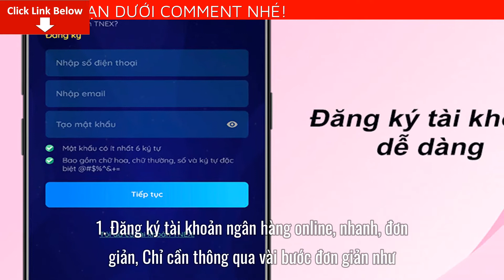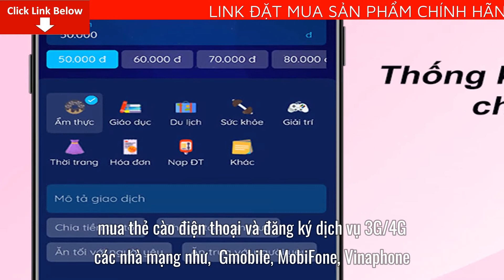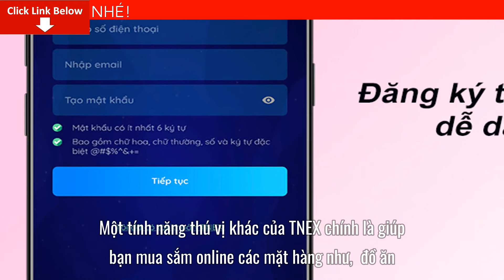Hướng dẫn tải và đăng ký ứng dụng TNEX MSB cho điện thoại di động Android + Link Download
Hướng dẫn tải và đăng ký ứng dụng TNEX MSB cho điện thoại di động IPHONE + Link Download
TNEX là ứng dụng ngân hàng số thông minh giúp bạn đăng ký tài khoản ngân hàng online, nhanh, đơn giản. TNEX còn giúp bạn chuyển khoản nội bộ, chuyển liên ngân hàng nhanh, miễn phí. Hãy tải ngay ứng dụng TNEX để có những trải nghiệm thú vị hơn nhé.
Thông tin ứng dụng TNEX
Nền tảng: Android: dành cho tất cả các nền tảng, iOS 13.0 trở lên.
Dung lượng: Android 55MB, iOS 144.8 MB.
Loại ứng dụng: Tài chính
Nhà phát hành: Maritime Bank
7 đặc điểm nổi bật của ứng dụng TNEX
1. Đăng ký tài khoản ngân hàng online, nhanh, đơn giản
Chỉ cần thông qua vài bước đơn giản như: nhập số điện thoại, email, mật khẩu, xác thực mặt trước, mặt sau CMND, chụp ảnh khuôn mặt thì bạn đã sở hữu ngay tài khoản ngân hàng số TNEX. Điều này giúp bạn tiện lợi hơn khi có thể đăng ký tại nhà mà không cần ra quầy giao dịch để thực hiện như những ngân hàng khác.
2. Chuyển khoản nội bộ, chuyển liên ngân hàng nhanh, miễn phí
Ứng dụng TNEX cũng cho phép người dùng chuyển khoản nhanh chóng và miễn phí trong nội bộ những người đã đăng ký ngân hàng số TNEX và liên ngân hàng. Tính năng này giúp tiết kiệm được một khoản phí cho những ai thường xuyên thực hiện giao dịch chuyển khoản qua ngân hàng nhé.
3. Phương thức nạp tiền đa dạng, đơn giản: bằng tiền mặt, tài khoản ngân hàng,...
TNEX hỗ trợ người dùng nạp tiền qua nhiều phương thức phổ biến và đơn giản như: bằng tiền mặt, tài khoản ngân hàng, thẻ ATM. Tiện ích này giúp bạn có thể nạp tiền vào ngân hàng số dễ dàng dù là ở nhà hay đến quầy giao dịch của TNEX.
4. Dễ dàng nạp, mua thẻ cào điện thoại, đăng ký 3G/4G
Người dùng còn dễ dàng nạp tiền, mua thẻ cào điện thoại và đăng ký dịch vụ 3G/4G các nhà mạng như: Gmobile, MobiFone, Vinaphone, Viettel ngay trên ứng dụng hoàn toàn miễn phí. Như vậy, người dùng hoàn toàn có thể nạp tiền vào điện thoại bất cứ lúc nào rất tiện lợi và nhanh chóng.
5. Thanh toán hóa đơn điện nước, internet, hóa đơn điện thoại,... tiện lợi
TNEX hỗ trợ người dùng thanh toán các hóa đơn như: tiền nước, truyền hình, tiền điện, internet, di động, tàu xe, máy bay dễ dàng. Tính năng này giúp bạn trả tiền các loại dịch vụ ngay tại nhà, tiết kiệm được khoản thời gian đến các trụ sở thanh toán.
6. Mua sắm online, đặt đồ ăn dễ dàng
Một tính năng thú vị khác của TNEX chính là giúp bạn mua sắm online các mặt hàng như: đồ ăn, thời trang, sách vở, loại hình du lịch,... ngay trên ứng dụng. Chỉ cần bạn chọn vào danh mục cần mua và lựa chọn thì bạn sẽ có ngay món đồ mình cần thiết.
7. Thống kê, quản lý chi tiêu hiệu quả
Sau những tính năng thanh toán dịch vụ, TNEX cũng giúp bạn thống kê lại các khoản đã chi trả. Bạn chỉ cần liệt kê thời gian, số tiền, mục đích chi tiền thì hệ thống sẽ tự động lưu lại và thống kê rất cụ thể, chi tiết, giúp bạn không thể bỏ sót khoản tiêu nào và quản lý chi tiêu hiệu quả.